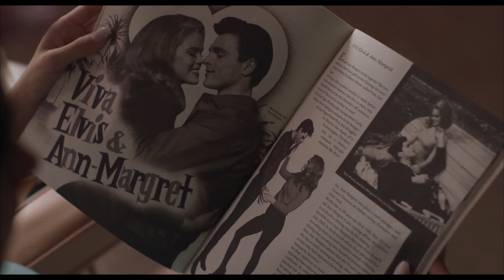Присцилла: Элвис и я Priscilla. трейлер